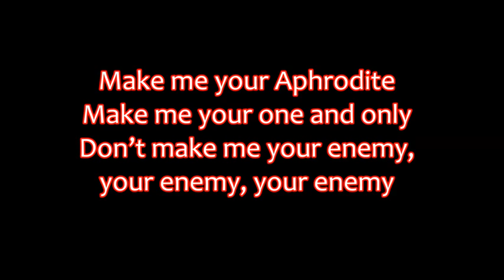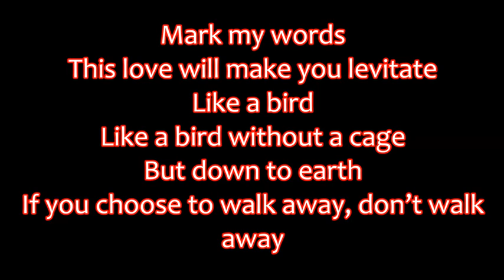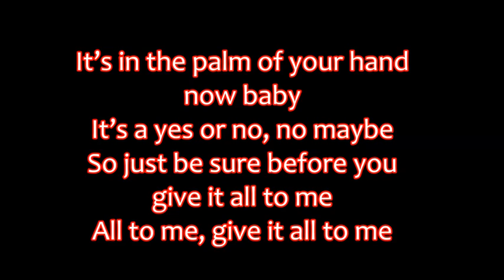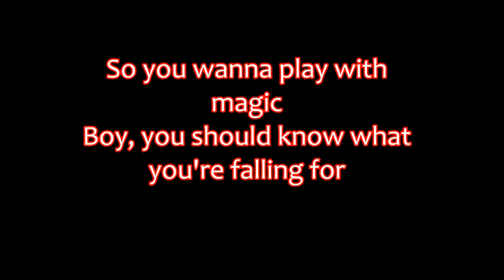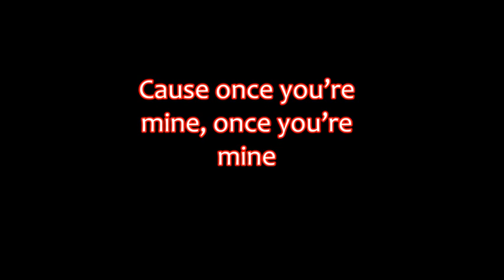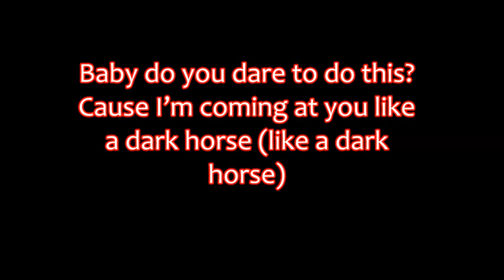Katy Perry ft Juicy J- Dark Horse With Lyrics and Mp3 Download Link